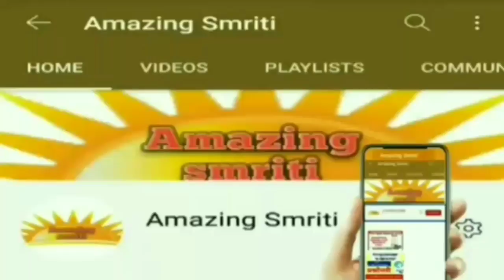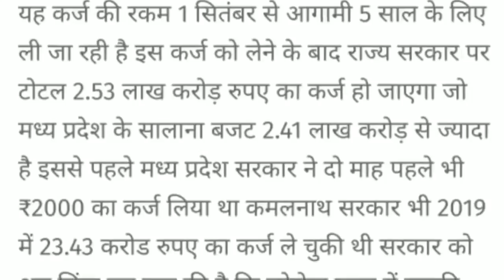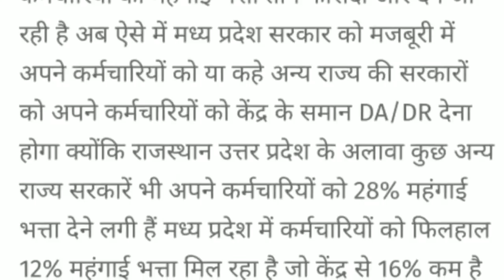मप्र महँगाई भत्ता /कर्मचारियों को जल्द मिलेगा महँगाई भत्ता DA / शिवराज सरकार का बड़ा फैसला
AmazingSmriti MP Dearness Allowance / Employees will soon get dearness allowance DA / Big decision of Shivraj government